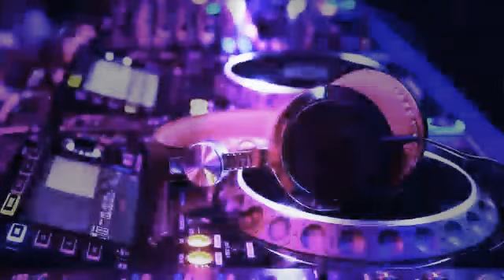Manual Bekas Pacar Karaoke Kn7000 Tanpa Vocal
Ayo Dukung Terus Channel Ini Agar Update Hampir Setiap Hari..